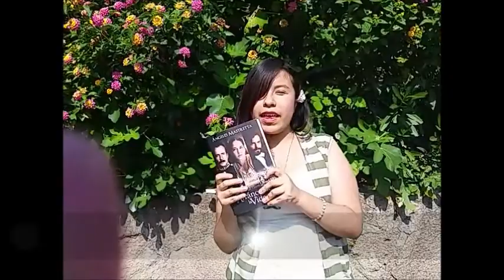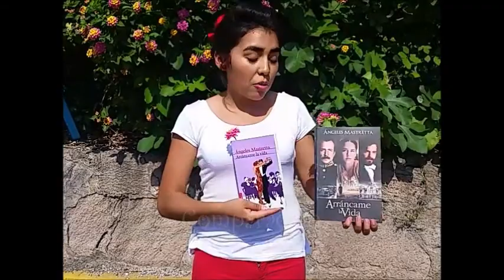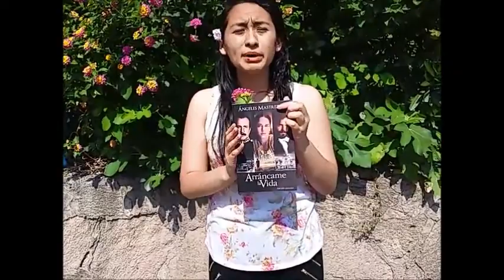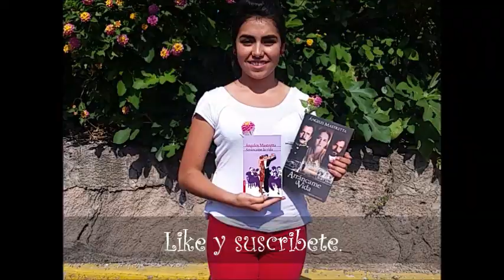Reseña: ¡Arráncame la vida; Ángeles Mastreta!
Like y deja tus comentarios chicos esperamos que les gusten y compartan!!
NUESTRO PENÚLTIMO VÍDEO!